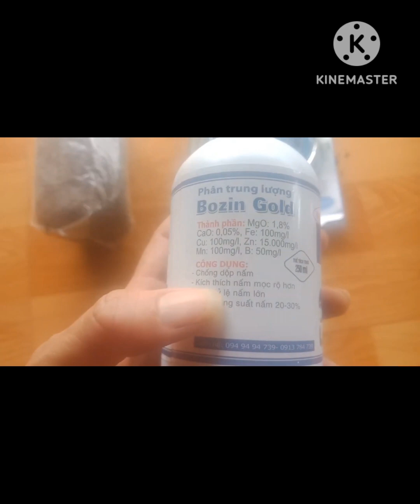bán meo nấm rơm đạt chuẩn.giao hàng toàn quốc.0374740446